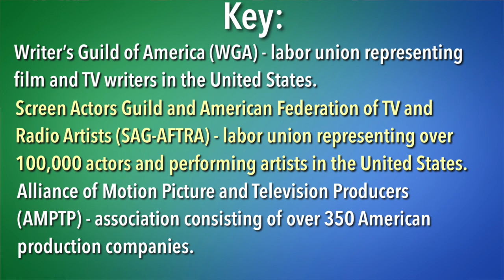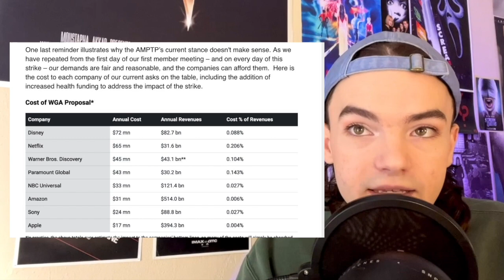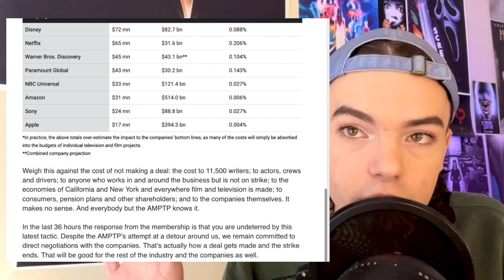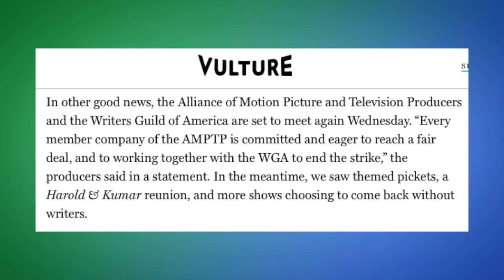The Latest Strike News | WGA/SAG-AFTRA Strikes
Hollywood is facing an unprecedented double strike, with both the Writer’s Guild of America and the Screen Actor’s Guild currently striking against the most powerful studios in order to achieve fair compensation, residuals for streaming services, and protection against A.I., alongside many other issues.

Informative videos on the strikes!

Chapters:

00:00-01:52 Intro + Definitions
01:53-06:49 The latest proposals from the AMPTP+WGA
06:50-08:49 The costs of the strikes
08:50-13:52 Drew Barrymore reverses decision to scab
13:53-15:46 WGA and AMPTP set to meet on Wednesday + Outro
Sources referenced in video: